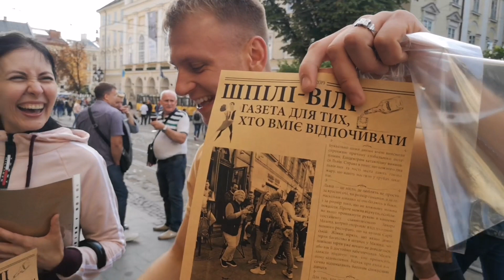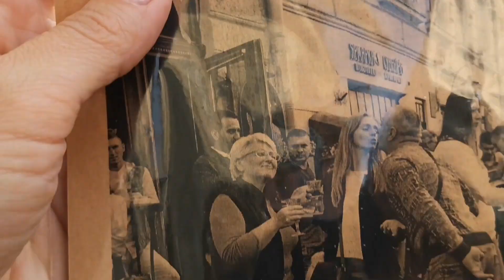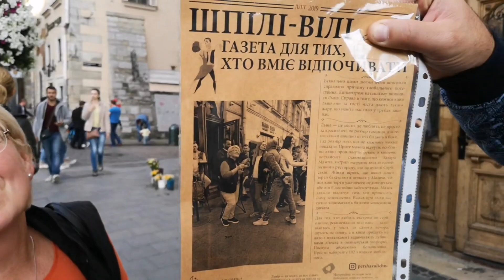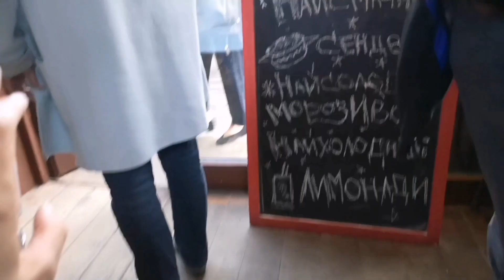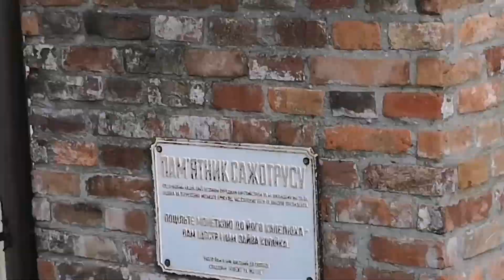Сначала ШПИЛИ-ВИЛИ, а потом вокал!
Шпили-вили после наливки и украинские народные песни в нашем исполнении на площади.
Для платежей:
ПриватБанк
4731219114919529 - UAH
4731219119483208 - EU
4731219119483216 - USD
МоноБанк
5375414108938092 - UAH